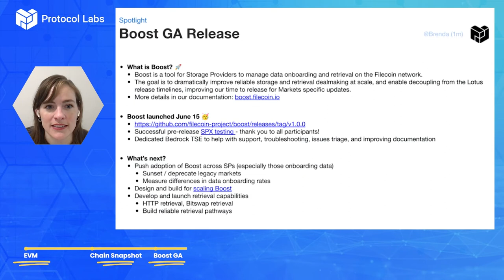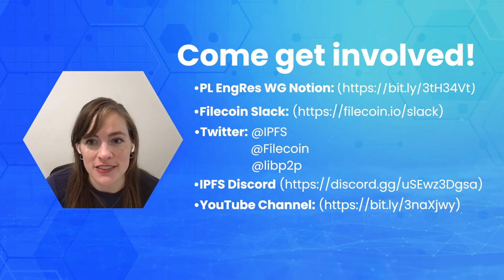[Highlights] PL EngRes All Hands: June 2022 (IPFS, Filecoin, libp2p + IPLD)